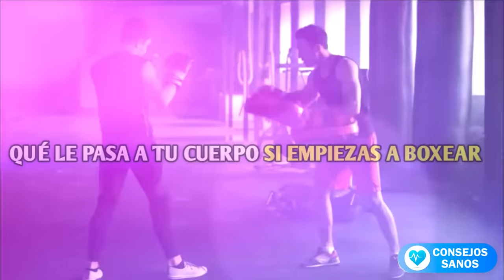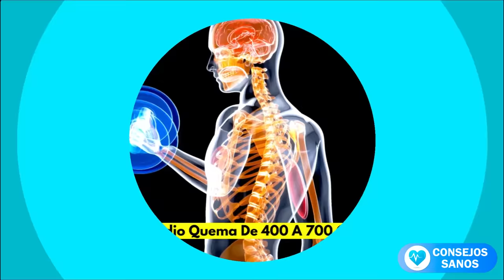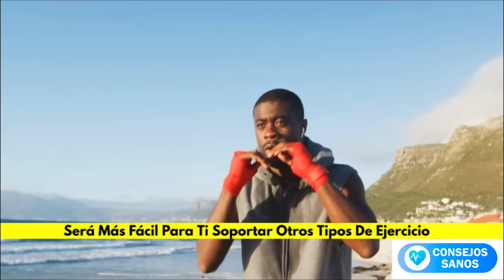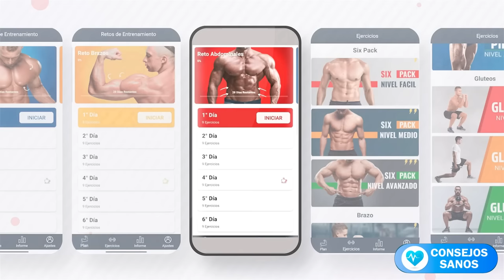✅ Qué Le Pasa A Tu Cuerpo Si Empiezas A Boxear Todos los Días - Beneficios de Boxear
#1 Reduce El Riesgo De Sufrir Problemas En El Corazon: Combina Dos Tipos De Cargas Aeróbicas Y Anaeróbicas Cargas Aeróbicas Aumentan La Carga En El Sistema Cardiovascular  Como Resultado, El Flujo De Sangre A Los Músculos Y Los Pulmones Aumenta Y El Cuerpo Libera Endorfina,  Es Por Eso Que Este Tipo De Entrenamiento Aeróbico Ayudará No Solo A Perder Peso, Sino También A Reducir El Riesgo De Enfermedades Cardiovasculares Y Muchas Enfermedades Crónicas.

#2 Si Eres Un Principiante No Solo En El Boxeo Sino También En Los Deportes En General, Te Recomendamos Que No Comiences Con Un Entrenamiento Intensivo, Más Bien Consulta A Un Entrenador Y Elije Un Modo Cómodo Para Usted, Las Articulaciones Se Debilitan Con La Edad Lo Que Aumenta El Riesgo De Fracturas Y Dolor No Solo Durante El Ejercicio Sino  También En La Vida Cotidiana, Así Que Vale La Pena Solucionar Este Problema Incluso Antes De Que Aparezca Con La Ayuda De La Actividad Física En El Boxeo, Para Realizar Ejercicios Básicos Tendrás Que Entrenar Tus Piernas Y Brazos Lo Que Ayudará A Enderezar Tus Articulaciones,

#3  La Mejora De La Coordinación: Este Es Otro Beneficio Del Boxeo, Durante El Entrenamiento  No Solo Tendrás Que Aprender A Moverte Rápido Sino También Tener Tiempo Para Seguir Los Golpes Y Los Puñetazos  Hacia Atrás, Pero No Por Evitar Lesionarte Los Dedos Vas A Evitar El Boxeo, Puedes Mejorar La Coordinación Con Ejercicios Con Tu Peso Corporal, Recuerda Que Nadie Te Llevará Inmediatamente Al Ring Contra Oponentes, Primero Tendrás Que Luchar Con Golpes. Coordinar Tu Movimiento Se Perfecciona Al Saltar  La Cuerda, Correr, Hacer Aeróbicos Etc.

#4 Construye Masa Muscular: Los Entrenamientos En El Gimnasio No Siempre Dan Los Resultados Adecuados, Mientras Que El Boxeo Te Dará Una Carga Uniforme De Todo El Cuerpo, Brazos, Piernas, Espalda, Abdominales E Incluso Glúteos, Gracias A Los Saltos, Sentadillas, Patadas Y Puñetazos Después De Un Corto Tiempo De Entrenamiento Intenso El Resultado Será  Mucho Más Notable.

#5 Quema Las Calorias Del Cuerpo: Puedes Enderezar Tus Músculos Y Obtener Un Cuerpo Delgado Incluso Sin Peso Adicional, El Boxeo En Promedio Quema De 400 A 700 Calorías Por Hora, Por Supuesto, Todo Depende De La Intensidad Y El Tipo De Ejercicio, Pero La Combinación De Entrenamiento Cardiovascular Y De Fuerza En Cualquier Caso Te Conducirá A La Pérdida De Peso Y Una Notable Apariencia De Tu Cuerpo.Además, El Ejercicio Físico Intenso Como El Boxeo Ayuda A Acelerar El Metabolismo Como Mencioné Anteriormente